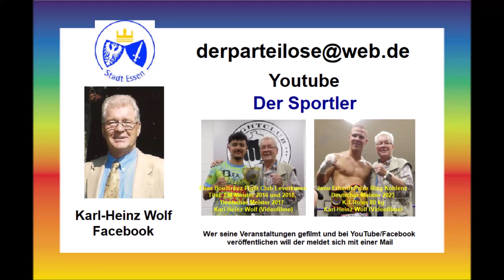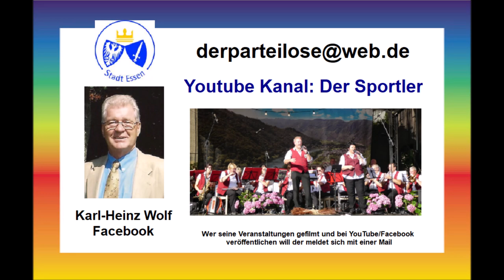Essen-Rüttenscheid * Im Hudsons spielten`The Ballroom Rockets zum Tanz * Teil 2 * 05.09.2023